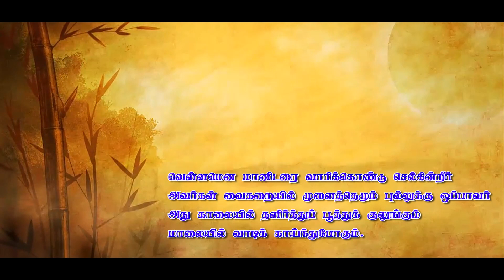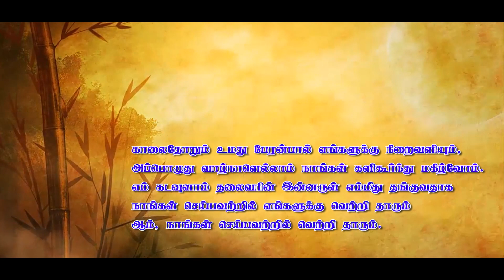திருப்பாடல் 90 I Psalm 90 I பொதுக்காலம் 18ம் ஞாயிறு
பொதுக்காலம் 18ம் ஞாயிறு I 18th Ordinary Sunday I திருப்பாடல் 90 I Psalm 90
இசை, பாடியவர் - திரு சுரேஷ், மதுரை